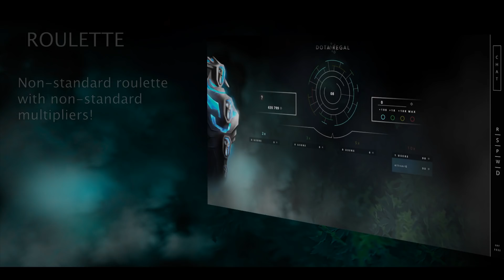INCREIBLE VOLTIS WP GAMING VS INFAMOUS YOUNG | DOTA 2 COSAS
Usa este Código Promocional ► Cosas (150 coins)